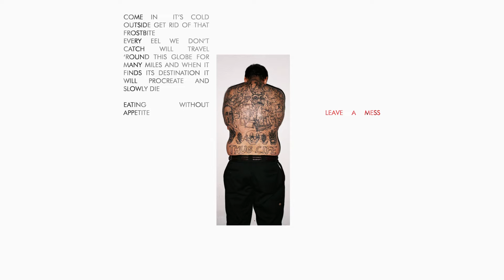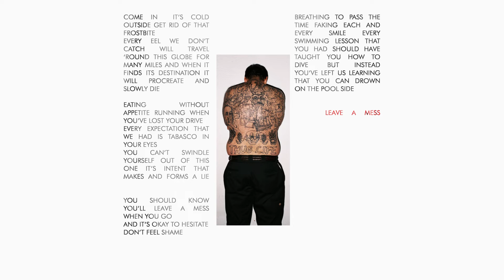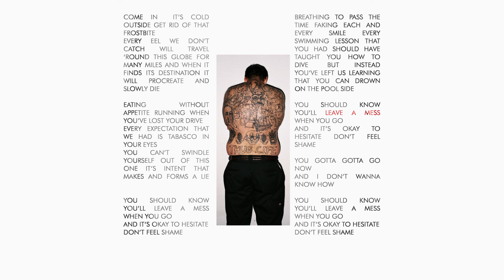Liotta Seoul - Leave A Mess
“Leave A Mess” taken off “Hopper”

Sorry, we don't have myspace atm

Video by Sven Int-Veen
Artwork by Sven Int-Veen & Tom Brümmer
Photography by Tom Brümmer

Written and performed by Liotta Seoul
Recorded live to tape at The Atomic Garden, Oakland, CA
Produced by Jack Shirley and Sven Int-Veen

Engineered, mixed and mastered by Jack Shirley

Leave a Mess

Come in
It’s cold outside
Get rid
Of that frostbite

Every eel we don’t catch will travel
‘Round this globe for many miles
And when it finds its destination
It will procreate and slowly die

Eating
Without appetite
Running
When you’ve lost your drive

Every expectation that we had
Is tabasco in your eyes
You can’t swindle yourself out of this one
It’s intent that makes and forms a lie

You’ll leave a mess when you go
And it’s okay to hesitate
Don’t feel shame

Breathing
To pass the time
Faking
Each and every smile

Every swimming lesson that you had
Should have taught you how to dive
But instead you’ve left us learning
That you can drown on the poolside

Don’t feel shame

You gotta gotta go now
And I don’t wanna know how